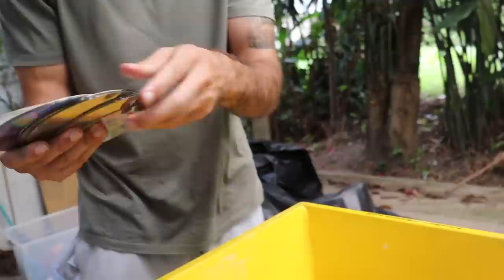Jogando um IPhone 📱 no Triturador Industrial!!